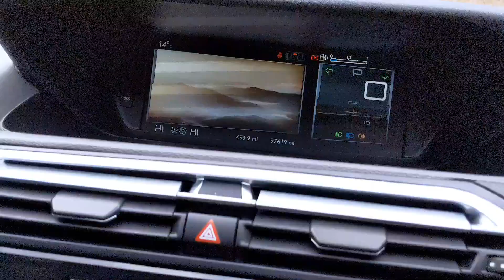KR16 Citroen C4 Picasso